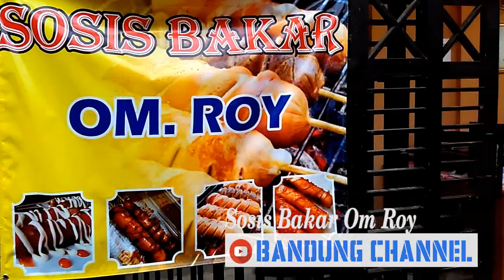Street Food | SOSIS BAKAR OM ROY CIMAHI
Hallo Sobat Semuanya, Perkenalkan Kami dari Potensio TV Entertainment

12. GAME

13. BERITA